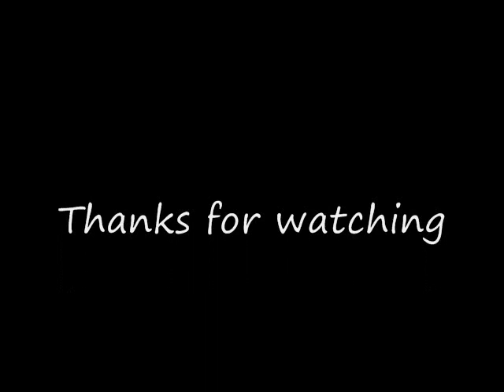New Solos and Covers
A couple of my own instrumentals, followed by my favorite sections of "Grace" by Lamb of God and "Pioneers" by From Autumn to Ashes.